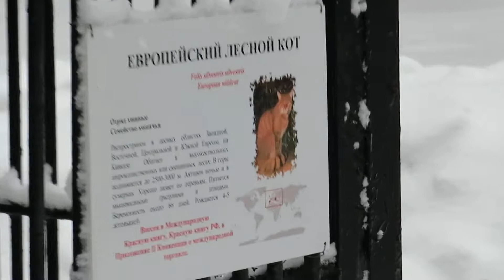Европейский лесной кот 15.01.2020